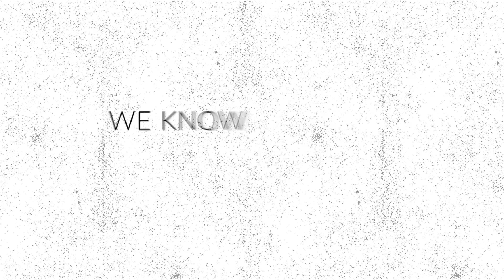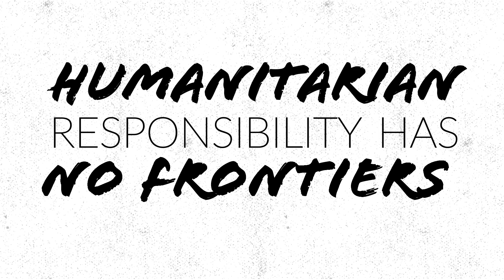Doctors Without Borders MSF USA YouTube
Your Comments  And Likes is Your  Feedback.
We Deliver Free Medical Facility to the World .
''WHO WE ARE ?WE ARE MSF DOCTOR WITHOUT BORDERS  ''

"We are not sure that words can always save lives, but we know that silence can certainly kill." It's been twenty years since Doctors Without Borders/Médecins Sans Frontiéres (MSF) was awarded the Nobel Peace Prize on December 10, 1999. At the awards ceremony, Dr. James Orbinski, then president of MSF’s International Council, used the platform to speak out against Russia’s bombing of civilians in Chechnya—and call for the protection of humanitarian action. Twenty years later, we reaffirm our commitment to providing independent, impartial medical care to the people who need it most. "Humanitarian responsibility has no frontiers," Orbinski said in his speech. Decades later, these words still ring true.

Médecins Sans Frontières/Doctors Without Borders